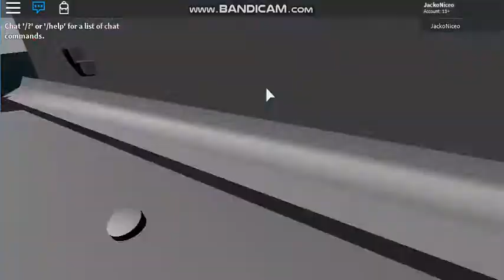How to drive a Saf-T-Liner Thomas School Bus (Roblox)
If your confused on how to drive one of these Chassis school buses in roblox, this is a tutorial on how to drive on of these school buses :P